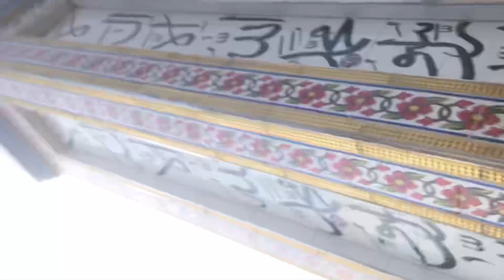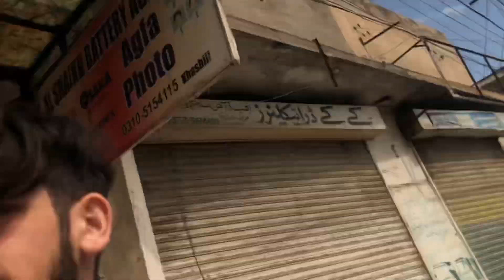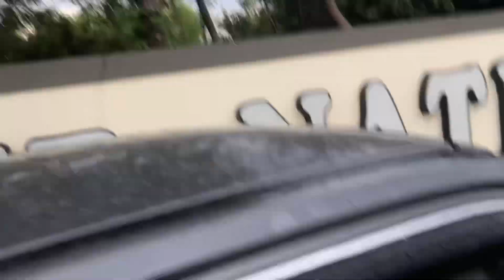Eid Ke Din Bacho Ne Kia Kr Dia | Eidi Kitni Mile 😱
Hi
To bawa g kese ho ap sab umeed karta ho sab theek ho ge apni life chill kar rhy ho ge
Ap sab muslims behan bhaiyo ko eid mubarak ho bht maza aj ke vlog me dont miss end